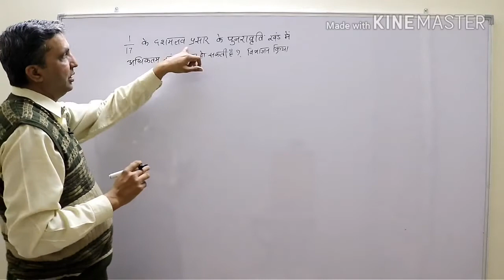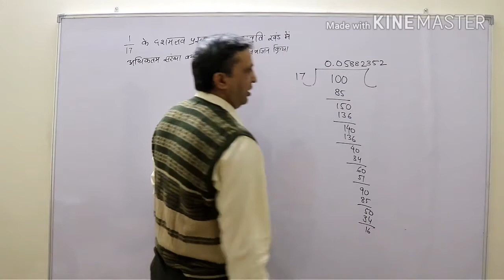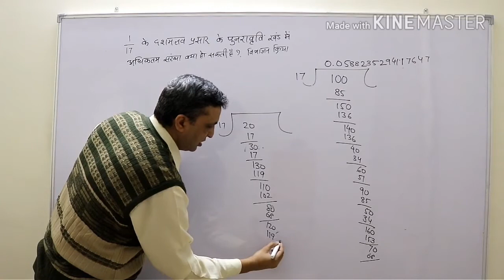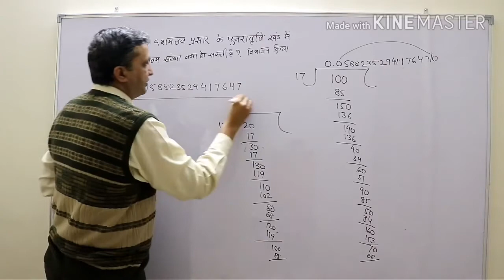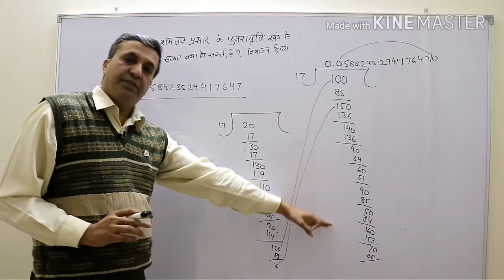Class 9 Maths Chapter 1 Ex 1.3 Q 5 (Number System) NCERT ||2019-20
CLASS 9 Maths Chapter 1 Ex 1.3 Q 5 Sol of Imp & Tricky Q from NCERT Ch 1 (Ex 1.1, 1.2, 1.3, 1.4, 1.5 & 1.6) & others.  This video includes basic concepts of Class 9 Maths Chapter  1 Number system संख्या पद्धति  (NCERT in Hindi Medium) for CBSE, Bihar, Rajasthan, UP, Haryana, Punjab, Himachal Pradesh, Madhya Pradesh, Uttarakhand board